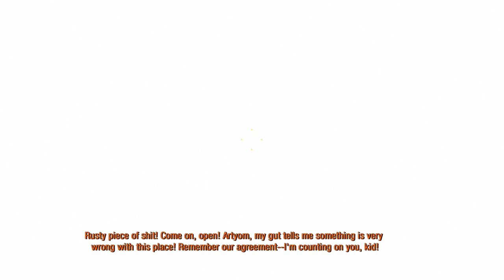Metro 2033 Redux – Playthrough 2 – No Commentary –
Metro 2033 Redux Playthrough No Commentar